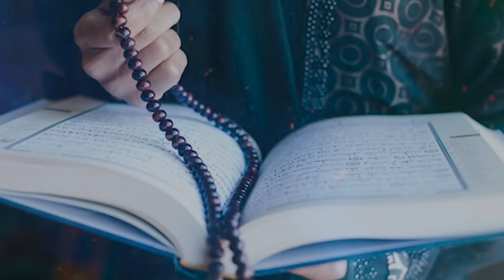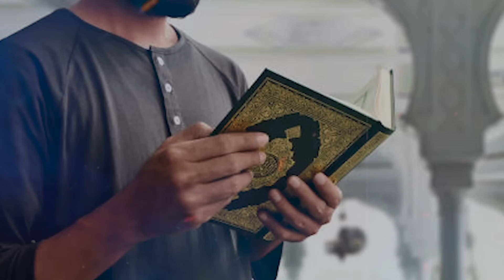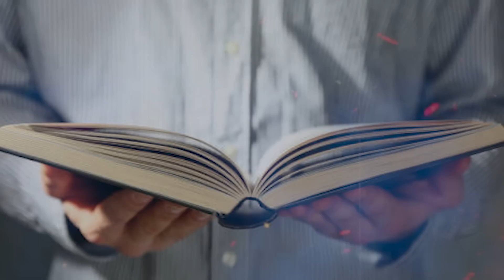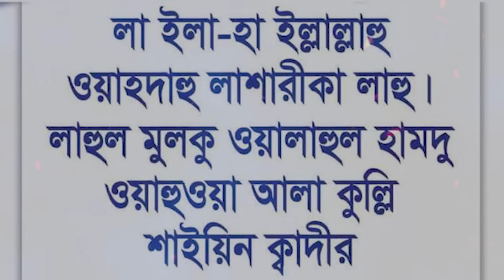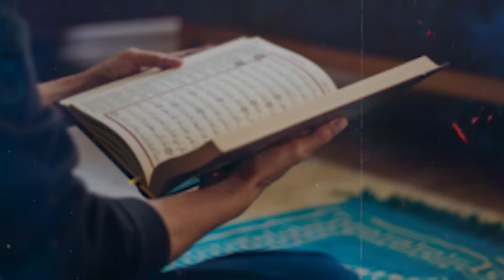আজ আরাফার বৃহস্পতিবার দিনে এই কালিমার জিকির করুন | গুনাহ মাফ হবে | ভাগ্য খুলে যাবে | আশা পূরণ হবে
রবানির আগে বৃহস্পতিবার দিনে এই কালিমার জিকির করুন | গুনাহ মাফ হবে | ভাগ্য খুলে যাবে |  আশা পূরণ হবে

🌐 Follow Us-